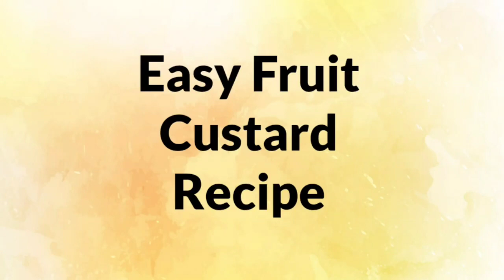Easy Fruit Custard with 1/2 litre Milk || Fruit Custard Recipe ~ Moumita's Happy Cooking Lab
[ INGREDIENTS ]

2 cup full fat milk (500 mL)
1/2 cup sugar
2 tbsp custard powder
1/2 tsp cardamom powder
4 bread slices
fruits & nuts according to your choice

THE COOKING EQUIPMENTS THAT I USE
measuring cup & spoons

electric hand mixer

silicone spatula

Stainless Steel Bread Knife

Angular Steel Palette Bend Knife

Royals 3pcs/Set Plastic Dough Bench Scraper Cake Cutter, Chopper, Smoother

Polythene Icing Piping Bags

Cake Turntable

Mixing Bowl

Chopping Board

Borosil square dish 👉

Black Plate 👉

Nozzle set👉

Flower Nail 👉

Gel Colour 👉

Food flavours/ essence 👉

Morphy Richard 52RCSS 👇👇👇